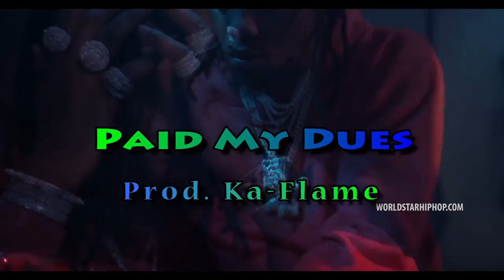Offset x Money Man (Type Beat) 🎹 "Paid My Dues" 💸💰 | Prod. Ka-Flame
Who else can hear Offset x Money Man killing this one together? 🤔

Offset & Money Man (Type Beat) 🎹 "Paid My Dues" 💸💰 | Prod. Ka-Flame